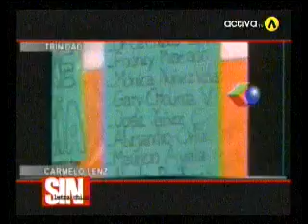El MAS está consiguiendo su propósito en el Beni con Ernesto Suarez.